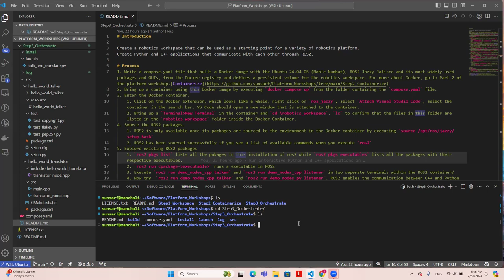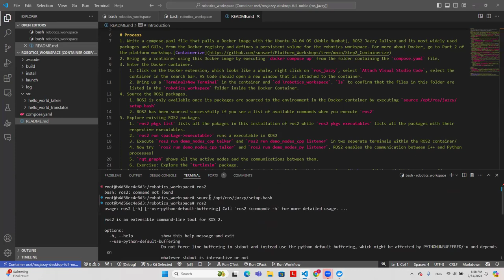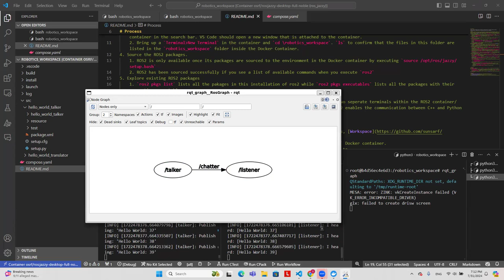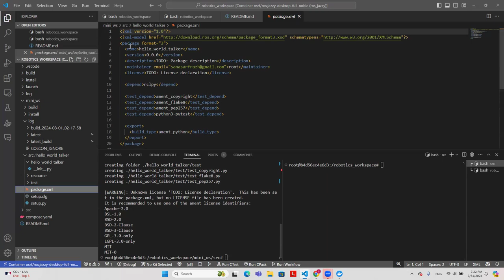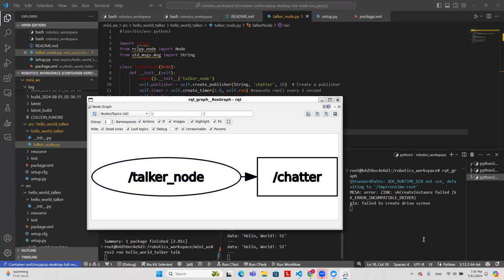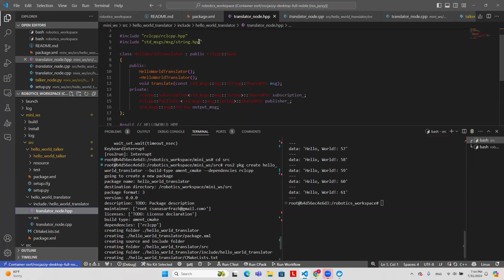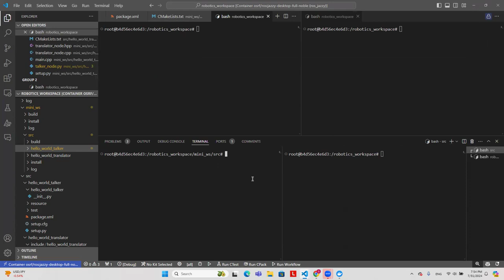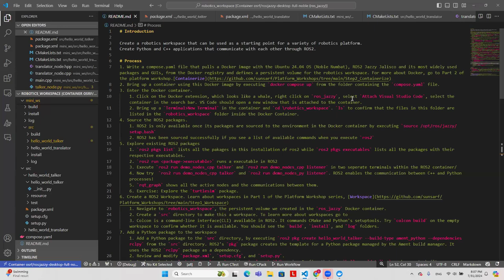Orchestrate Processes - Part 3/3 of the Bring Your Own Platform (BYOP) Workshop Series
The software that drives Autonomous Systems, such as Robots and Self-driving cars, runs on Platforms that can run the software fast and reliably. The platform may be broader than just the operating system or environment in which the software runs. It's the ecosystem where software is created, deployed, and maintained on diverse devices. Platform applications such as the Robot Operating System(ROS) and Docker serve numerous industries. Most Software Developers get a platform to add their software, with their new badge and notepad, to the first day they join a new employer, thanks to the SW Architect or Platform team. However, if you want to create a blue-sky application, you may find yourself unmoored without an existing platform or adopt one with more than you bargained for.

This hands-on workshop series will help you build a minimal and general platform that may be specialized to your new application. Attendees are encouraged to bring their laptops and learn by doing. The style of this workshop is collaborative and conversational. This workshop is suitable for beginners and experts alike. The organizers intend to create a space to help beginners up the learning curve and allow practitioners to share their best practices.

We will spend the last of the three sessions getting services in a mixed set of languages to interact with each other in the Robot Operating System (ROS).  The agenda is as follows:

- Recap and level set on part 1 - Set up your Workspace
- Recap and level set on part 2 - Containerize Applications
- Launch Robot Operating System 2 (ROS2) in a Docker Container
- Create C++ and Python Nodes
- Run multiple nodes interactively in ROS2

Sana Sarfraz specializes in Perception and Sensor Fusion to deliver actionable and nuanced information about the scene, whether it's the weather, the lanes on a highway, or heaps of garbage.

Her most recent role was at Amp Robotics, where she developed applications to automate the sortation of waste into recyclable materials. Before Amp Robotics, she developed Path Estimation applications for Advanced Driver Assistance Systems (ADAS), at Aptiv, which run on many a car on the road. Her first job, after earning a Master's Degree in Aerospace Engineering from the Pennsylvania State University, was to develop Avionic Weather Radar applications to detect storms, lightning, and wind-shear, at Collins Aerospace.

She is currently tinkering with platforms to identify what would work best for the Perception systems she wants to build. She is an IEEE Senior Member and volunteers for the IEEE Buenaventura Section.